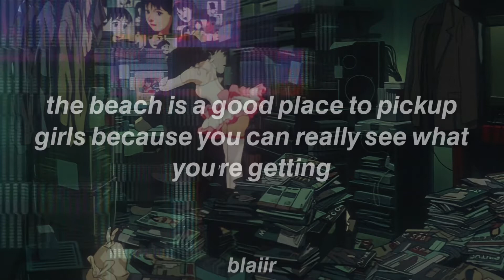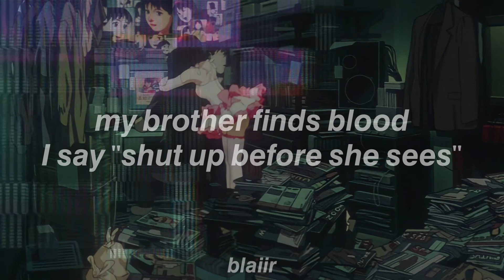doja cat - 4 morant ☆ lyrics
"past is regret."
TW// mention of drug abuse, depression, self hatred.